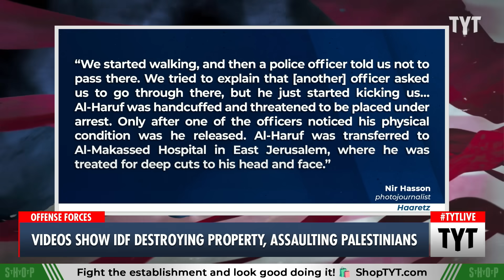Videos Emerge Of IDF Assaulting Palestinians, Destroying Their Property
Israeli Border Police officers violently attacking a photojournalist Mustafa Al-Haruf in East Jerusalem. Cenk Uygur, Brett Erlich and Jordan Uhl discuss on The Young Turks.

"Video emerged on Friday of Israeli Border Police officers violently beating an Arab photojournalist in East Jerusalem as he covered Friday prayers.

Haaretz’s Nir Hasson covered the incident and posted the jarring clip to social media on Friday, in which Mustafa Al-Haruf can be seen being hit in the back of the head with the butt of the officer’s gun. The police officer then walks away before eventually returning with more officers and two of them kick him after pushing him to the ground."

231215__TB03VideosShowIDF